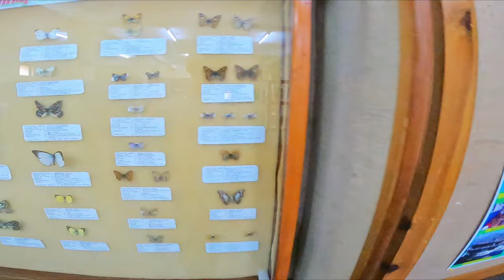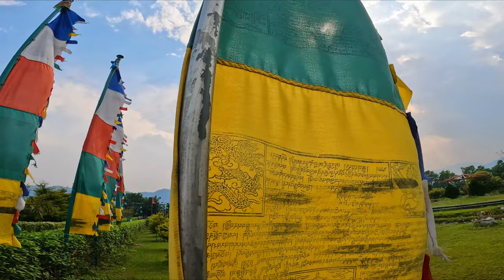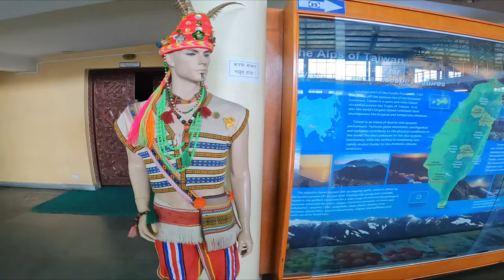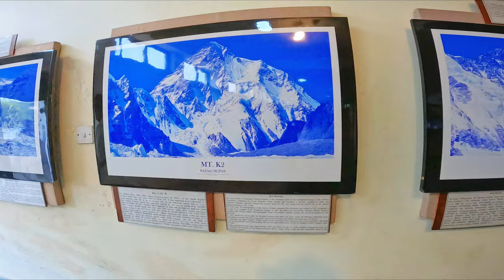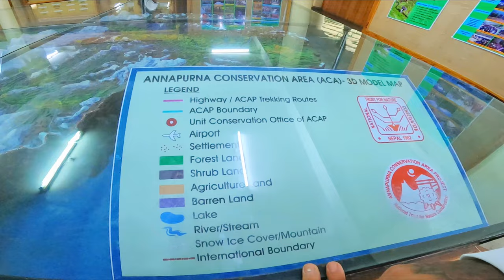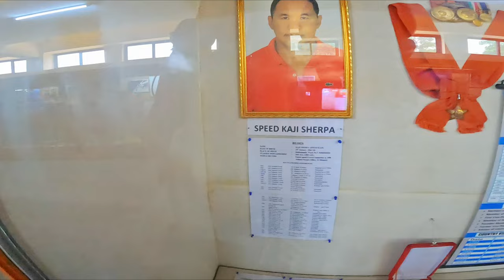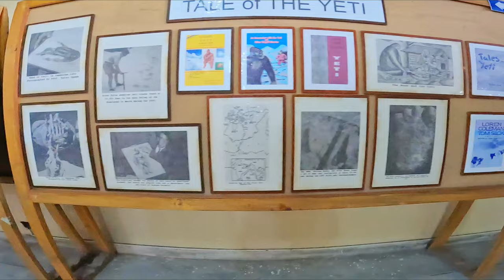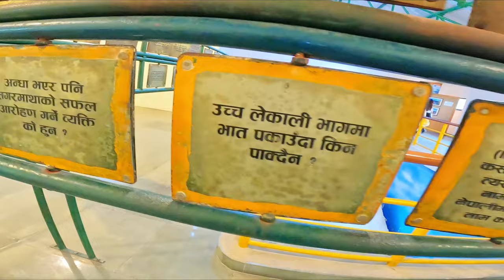sathi haru janai parni thou